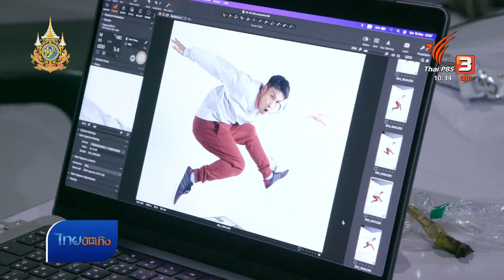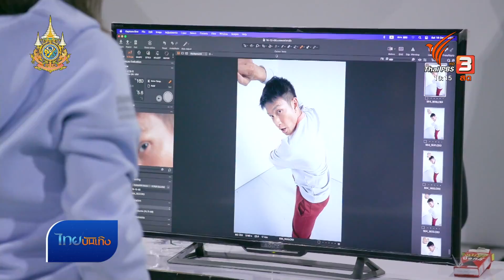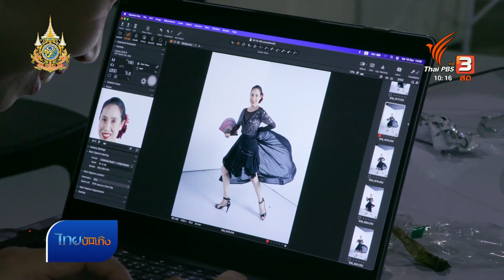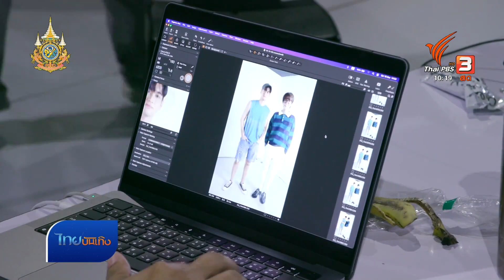บุกเบื้องหลังฟิตติ้งละคร "Beating Again ขยับหัวใจมาใส่จังหวะ" | เยี่ยมมองกองถ่ายกับ สรี มามะ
ปีนี้ละครไทยพีบีเอสยังครบรสเหมือนเดิม แถมมีละครแนวตามหาความฝัน ของสายแดนซ์ให้ได้ดูด้วย คือละครเรื่อง Beating Again ขยับหัวใจมาใส่จังหวะ เรื่องนี้ได้นักแสดงหนุ่ม "โอ อนุชิต" กลับมาลงจอไทยพีบีเอสอีกครั้งในรอบหลายปีค่ะ ซึ่งวันก่อนได้มีการฟิตติ้งเครื่องแต่งกายนักแสดงแล้ว